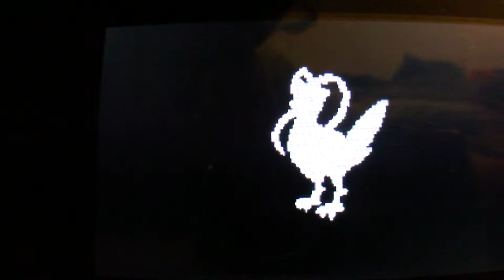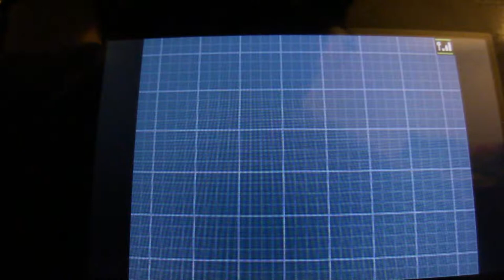pokemon white 2 challenge mode up in the air part 18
we take on skyla(gym leaer #6)